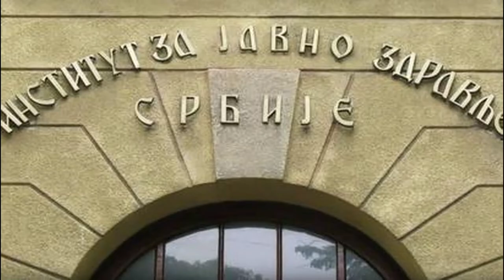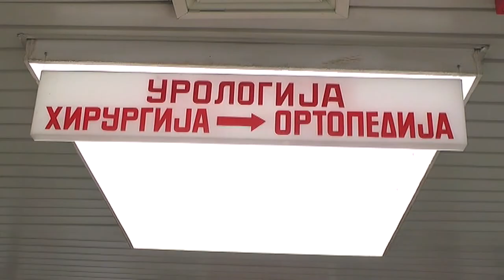COVID - 19 I KARDIOVASKULARNE BOLESTI 12012022